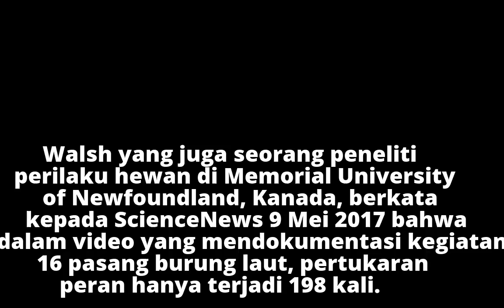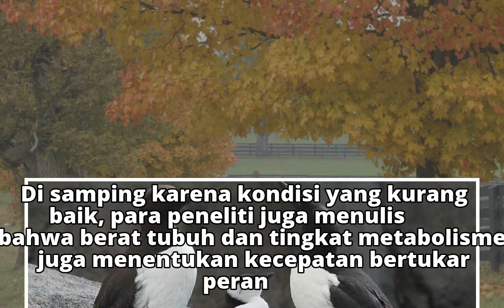Mari Belajar Jadi Orangtua yang Lebih Baik dari Burung Laut